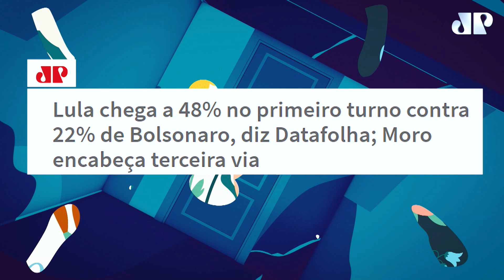SABATINA DO VILLA ENTREVISTA LUCIANO HANG | Pânico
Ajude doando o projeto através do PIX:
O elenco do +1 Podcast é formado pelos caras que atuam também, por trás das câmeras do
programa Pânico. Diego Delari, Eric Surita e Alba Expider apresentam duas vezes por semana esse programa que traz convidados de diferentes universos, além de mostrar todos os bastidores da rádio Jovem Pan e de seus maiores programas de entretenimento da casa - como por exemplo o Programa Pânico e o Morning Show. Já trouxeram até mesmo panicats do clássico Pânico na Band e sempre comentam as tretas políticas que acontecem semanalmente na rádio mais popular do Brasil.